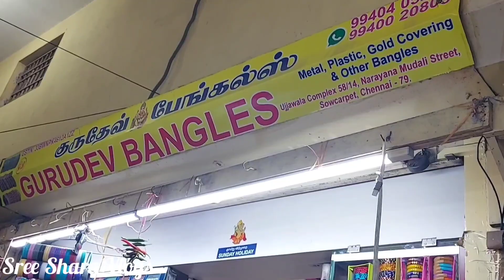Rs 3 Onwards A - Z Bangle Collection | Wholesale Shop | Unique Variety | Gurudev Bangles | Sowcarpet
This vlog is about GURUDEV BANGLES which is in Sowcarpet Chennai. Specialist in
A-Z BANGLE COLLECTIONS. Wholesale Shop in Sowcarpet. I hope you will enjoy my video.

Shop Address :
GURUDEV BANGLES
Ujjawala complex,
58/4, Narayana mudali street,